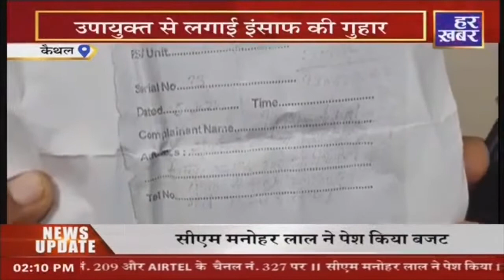Kaithal:- रो- रोकर महिला ने लगाई इंसाफ की गुहार..! लघु सचिवालय में पहुंची महिला | Har Khabar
- कैथल में सनसनीखेज मामला सामने आया है...मामला शहर थाना क्षेत्र का है... जहां एक महिला पड़ोसी के साथ हुए जमीनी विवाद और मारपीट के मामले को लेकर लघु सचिवालय मे पहुंची... और महिला ने उपायुक्त के दरबार में रोते गुहार लगाई... वहीं महिला की गुहार सुनकर उपायुक्त भी  भावुक हो गए... और महिला को पुलिस अधीक्षक के पास भेज दिया... पीड़िता के मासूम बेटे की माने तो, पुलिस कर्मियों ने उस पर समझौते के लिए दबाव बनाया.. और वापस घर भेज दिया... जिसके बाद आरोपियों ने उसके साथ जबरदस्ती करने की भी कोशिश की है... इतना ही नहीं पुलिस भी मामले मे कोई कार्रवाई नहीं कर रही है... इसलिए वे न्याय और इंसाफ की मांग को लेकर लघु सचिवालय पहुंचे हैं... फिलहाल पुलिस अधीक्षक ने मामले में संज्ञान लेते हुए कार्रवाई शुरु कर दी है...